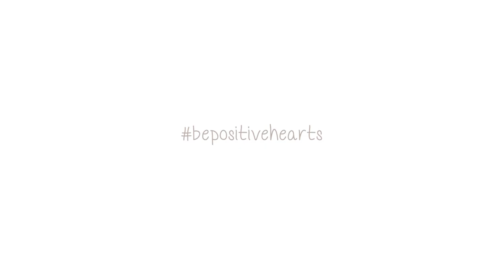Younghearts Video Profile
Conceptualised in 1997, Young Hearts was introduced as a junior range that offering chic, comfortable and affordable undergarments to young females and tweens. Over the years, the brand grew and evolved from a niche young womens lingerie brand into a lifestyle label with trendy casual wear and sleepwear.

We support and encourage all woman to have positive life by creating and producing our products with great attention to research, design, detail, variety and quality that ensure the comfort.